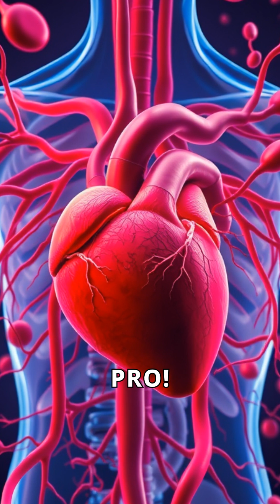Humans vs. Machines: A Fascinating Comparison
Explore the captivating contrasts between human physiology and mechanical engineering, from complexity to creativity.